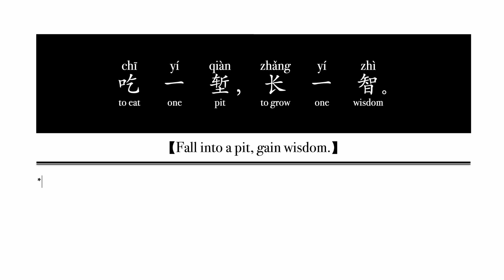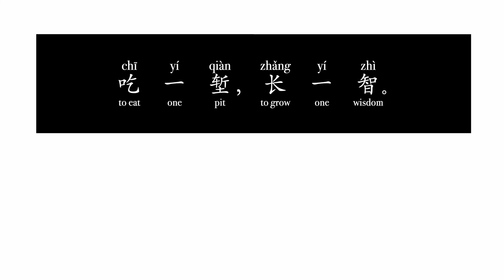[Chinese Words of Wisdom #2] 吃一堑, 长一智。